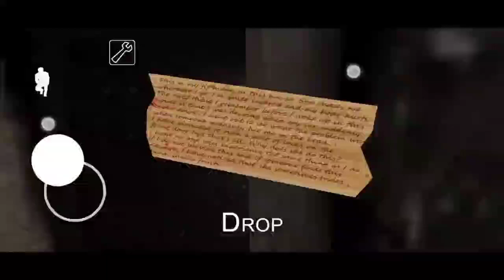Granny All Escape Extreme Mode 1.8 [Granny Indonesia]